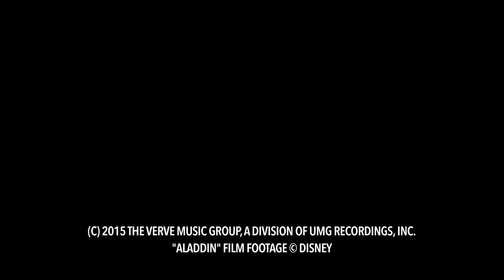NE-YO - Friend Like Me (Official Video)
Today’s biggest artists including NE-YO, Jessie J, Jason Derulo, Gwen Stefani, Ariana Grande, Fall Out Boy, Tori Kelly, Jhené Aiko, Rascal Flatts & Lucy Hale, Charles Perry, Jessie Ware, and Kacey Musgraves sing Disney classics on the upcoming We Love Disney album available October 30th!